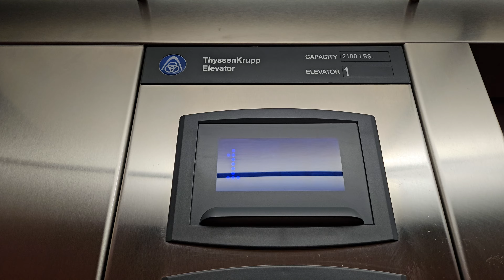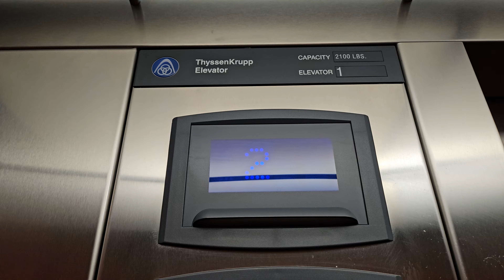2009 ThyssenKrupp Signa4 Hydraulic Elevator | Silverdale Professional Building | Silverdale WA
Didn't expect a newer lift in an older building.

Installed 2009